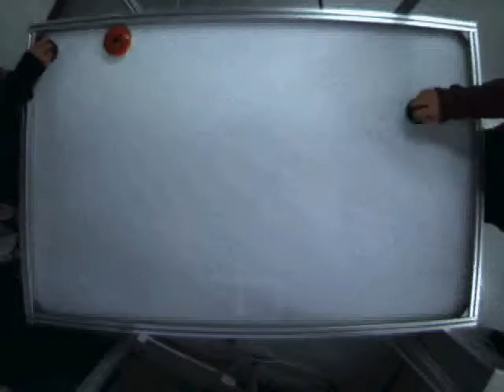Augmented Reality Air Hockey Game That Predicts and Displays the Puck Trajectory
Yusuke Arai, Shingo Kagami, Koichi Hashimoto: Experimental Studies on Prediction in Air Hockey Games, 2011 IEEE/SICE International Symposium on System Integration (SII2011), pp.112-117, 2011.